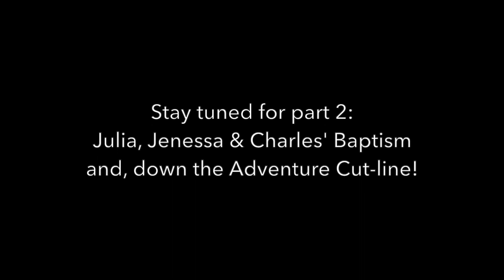Camping at the Trapline Cabin part 1